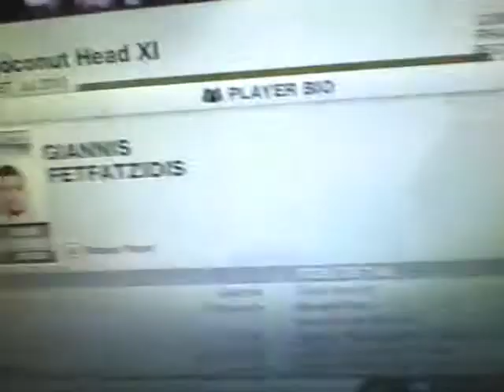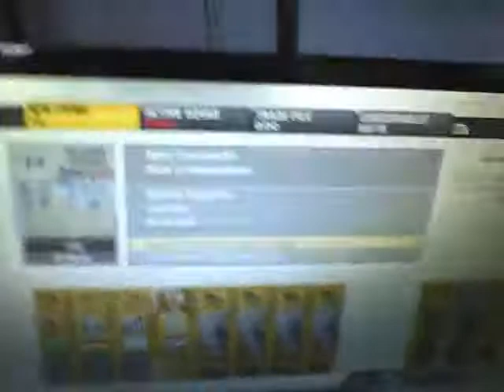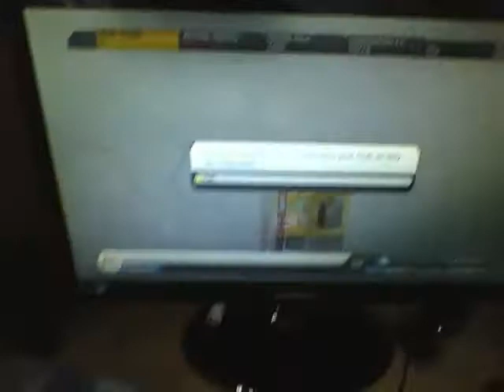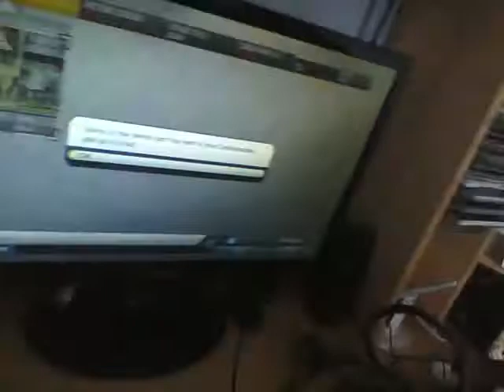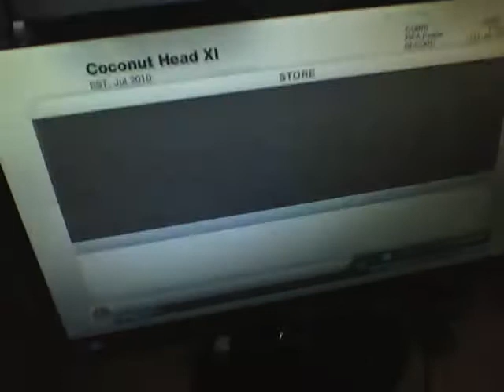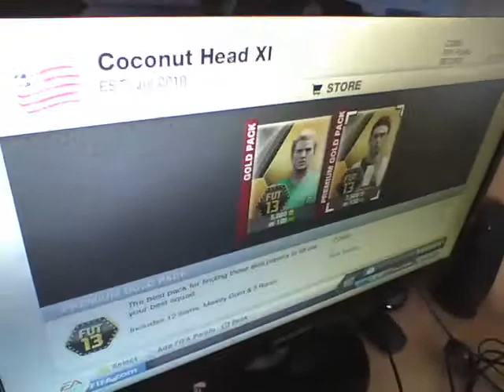FIFA 13 pack opening